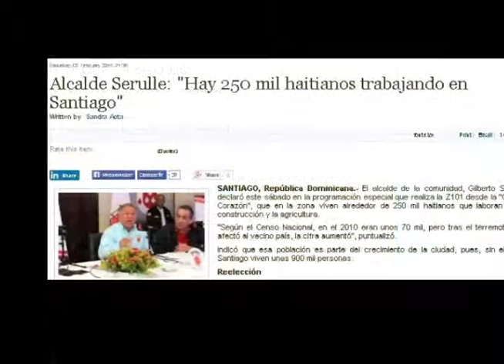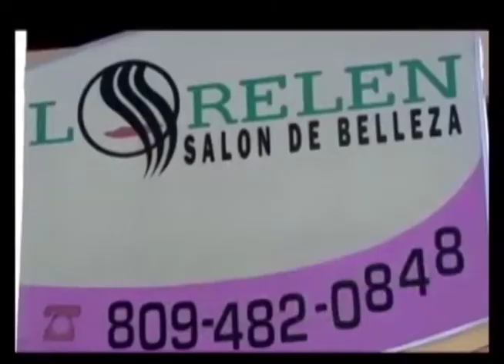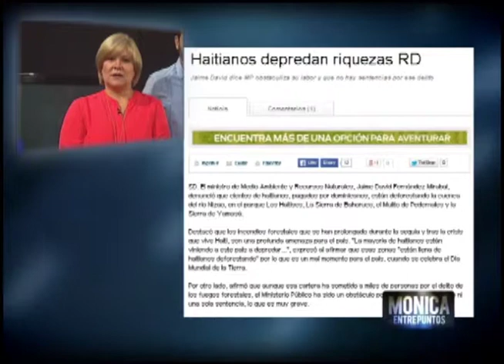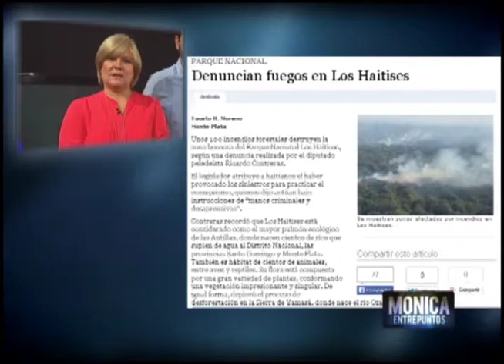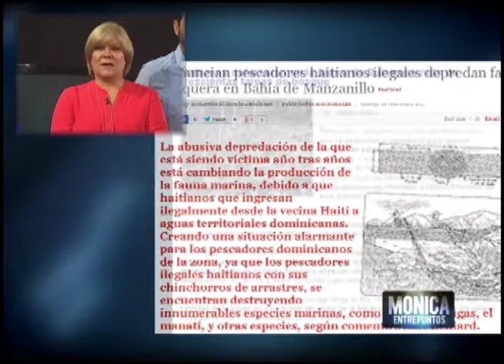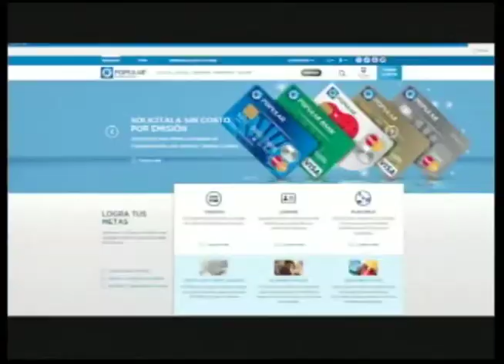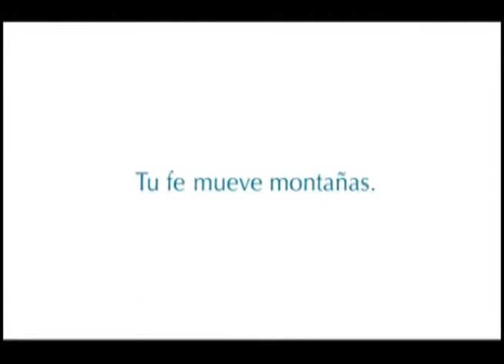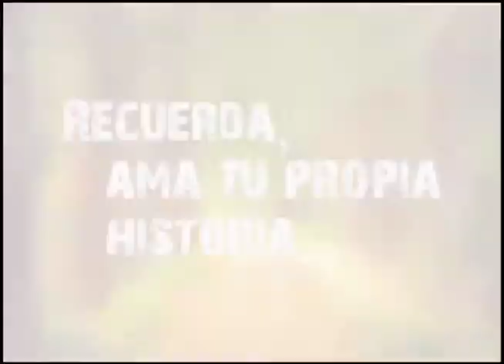Ciudadanía teme trasfondo internacional para enfrentar poblaciones.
15 Marzo 2015. Televidentes piden manifestar posición frente a migración haitiana y teme manos malintencionadas para confrontar dos poblaciones hermanas.